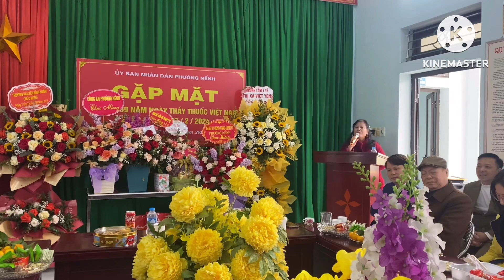Bài Thơ : Có Một Nghề - Huyền Trần Thể hiện